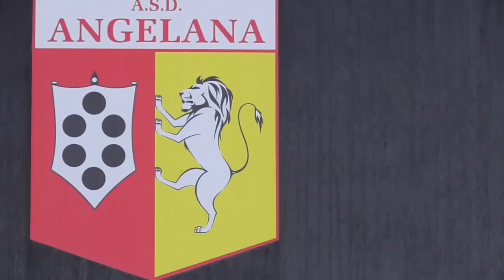VIDEO - Angelana - Foligno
Espugnano anche il "Migaghelli" i Falchi di Antonio Armillei con Zanchi che apre le danze ed un doppio Peluso che chiude la pratica.